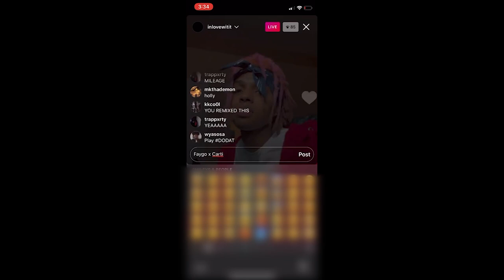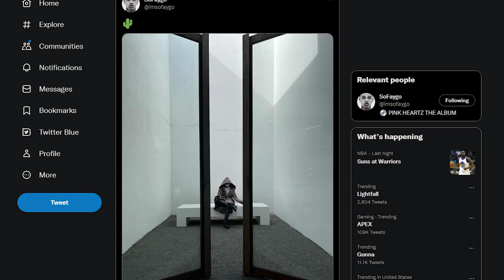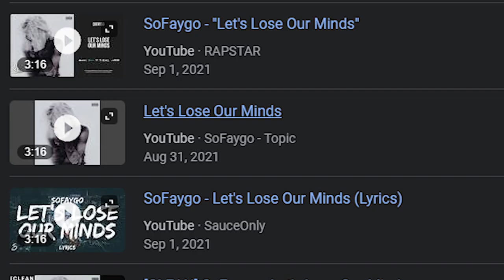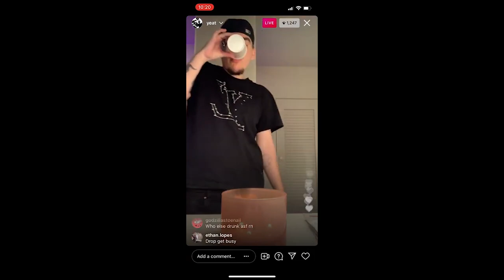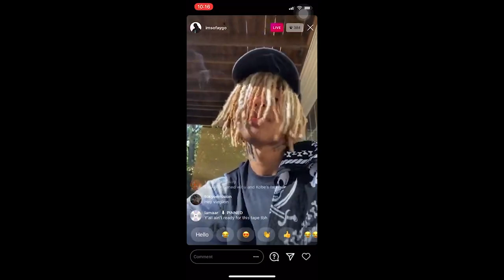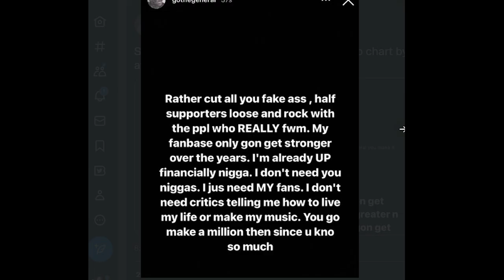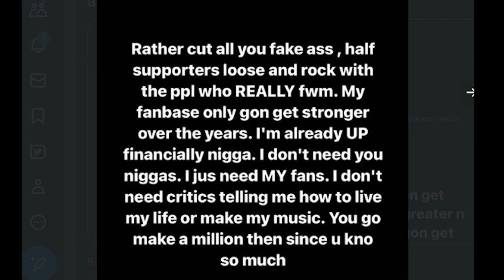The Lost Potential of SoFaygo..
the medias